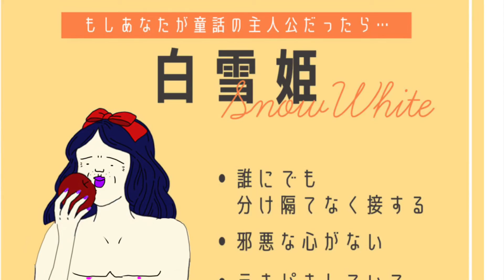パキポキさんのぼやき200215